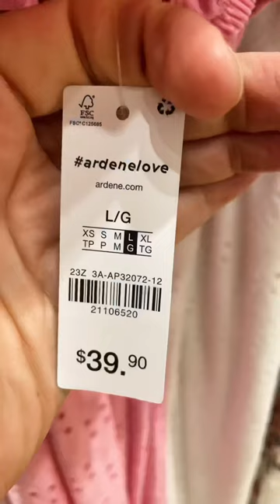These scream summer to me.